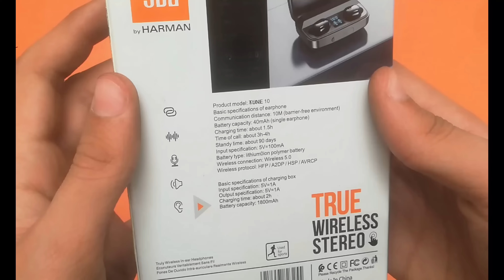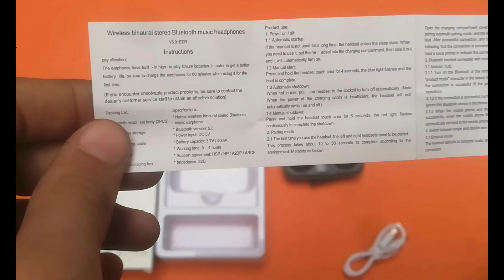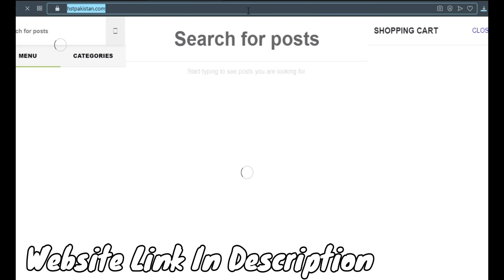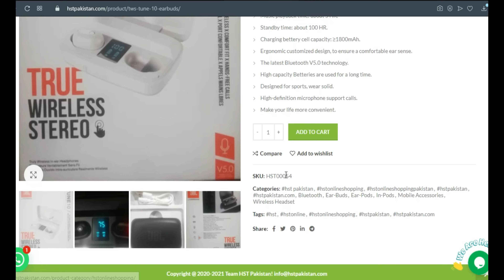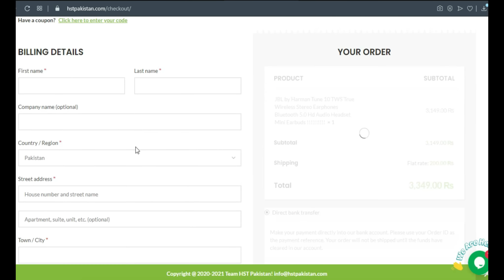Unboxing Jbl Tune 10 By Harman | Unboxing Jbl Tws Tune 10 | Best Wireless Earbuds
-Buy Jbl Tune 10 By Harman👇🏻

Camera In Power Bank HD 1080P 4K H11 Mobile Power Bank IP Camera WiFi Battery Charger Camera👇